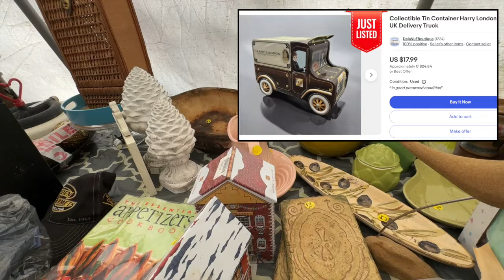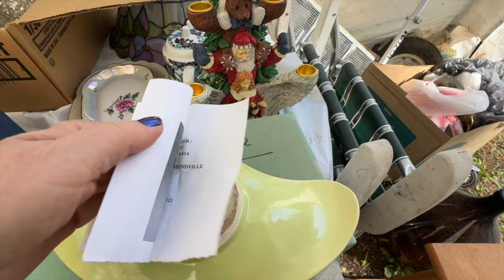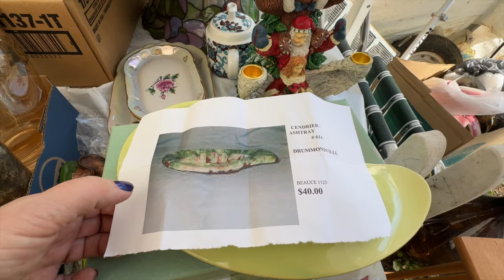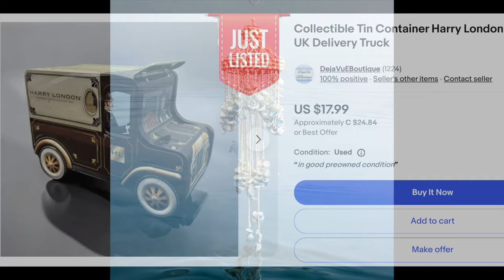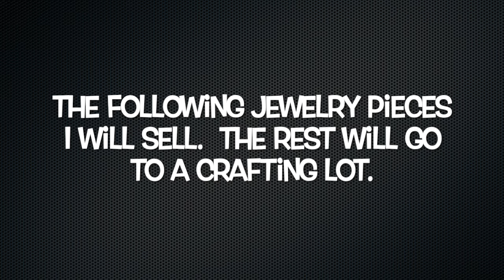THRIFT WITH US | TOONIE TENT SALE | PRIVATE THRIFTING PICK FOR ONLINE EBAY AND ETSY RESALE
Today my friend Louise and I have been invited to a private pick at a Toonie tent sale. Good items at good price! My kind of thrifting!  PLUS I got more costume jewelry pieces... lots of Boho pieces!

If you are new, please consider Subscribing to my channel and if you like this video I would love if you would give it a Thumbs Up and hit the Notification Bell to get notification every time I upload a new video!

Stay Safe and thank you for your support!
À la prochaine tout le monde! ;-)

Animated Intro by memcodraws :
Follow on instagram:  memcodraws